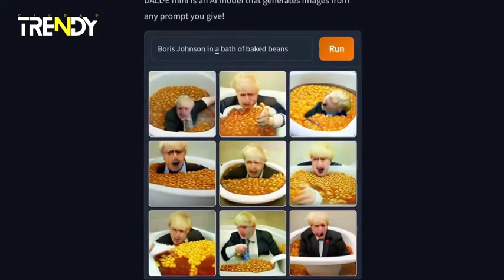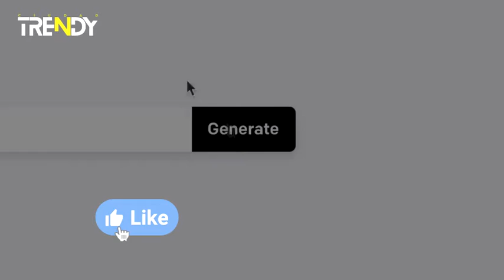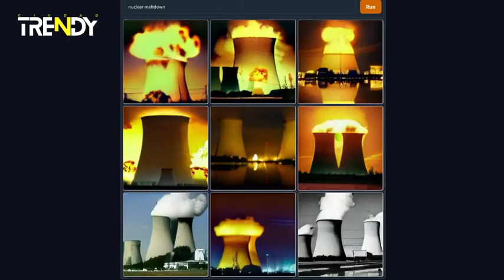¿ Qué es DALL-E mini ? La inteligencia artificial que dibuja lo que tu quieras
DALL-E mini La inteligencia artificial que dibuja lo que tu quieras